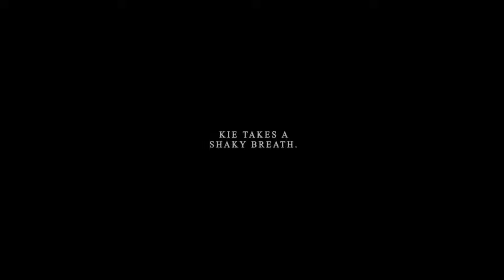Jiara edits 'cause they're coming back february 23rd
00:00 - ang.xt
00:45 - pircmids_old
01:42 - ioveuw
02:21 - vpmpires
03:01 - pircmids
04:01 - pircmids_old
05:12 - romqnces
05:57 - damisedits
06:28 - pircmids
06:57 - kolvinqs
07:50 - vpmpires
08:46 - orleanxs
09:21 - chaos.ox
10:20 - vpmpires
11:00 - vpmpires
11:51 - pircmids_old
12:41 - romqnces
13:35 - z.eal0us
14:36 - the100diares
15:21 - stydiqa
16:02 - pircmids_old
17:47 - multifandom.stans
18:10 - vpmpires
18:52 - euriora
19:19 - vpmpires
19:42 - ang.xt
20:03 - pircmids_old
20:53 - romqnces
21:36 - ang.xt
22:33 - siowburn
22:54 - damlenas
23:53 - siredfvtes
24:18 - romqnces
24:54 - pircmids
25:26 - damlenas
26:07 - vpmpires
26:59 - silverliiningg
27:37 - vpmpires